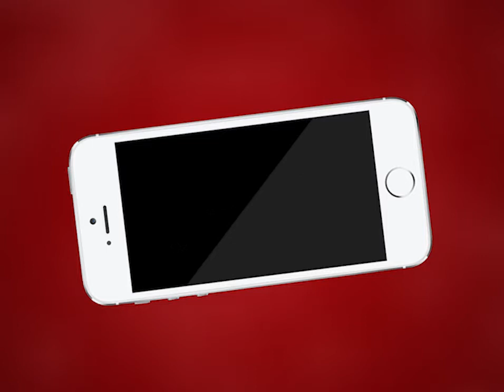AJMER NEWS | हेड कान्स्टेबल से एएसआई प्रमोशन परीक्षा का आयोजन | MTTV INDIA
हेड कान्स्टेबल से एएसआई प्रमोशन परीक्षा का आयोजन
पुलिस लाइन में एसपी कुंवर राष्ट्रदीप की अगुवानी में परीक्षा
 5 पदों के लिए 50 हेडकांस्टेबल मैदान में आजमा रहे भाग्य
कड़ी सुरक्षा के बीच आयोजित की जा रही प्रमोशन परीक्षा